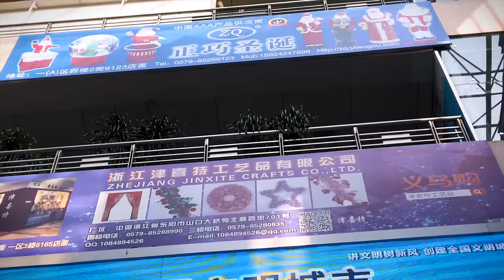Mesto kde sa VYRÁBAJÚ VIANOCE